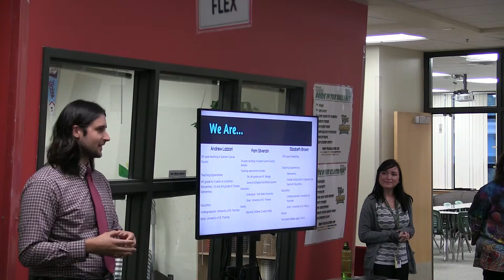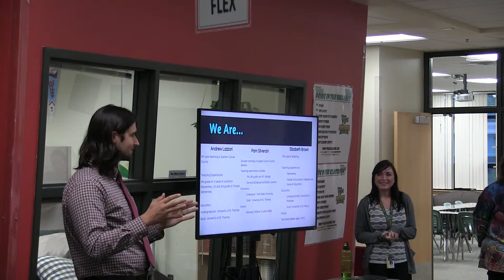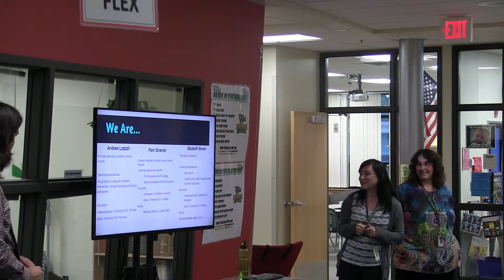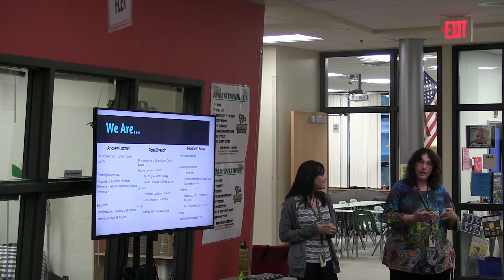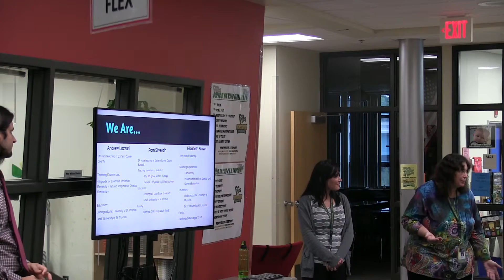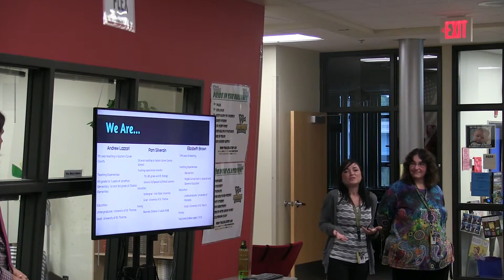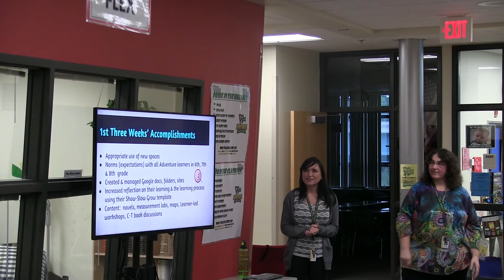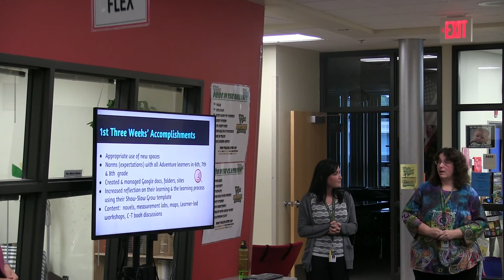Adventures presentation part 1/3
Meeting for Parents held 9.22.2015 in the morning.